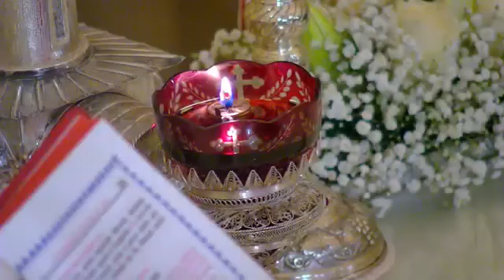Rugăciunile părinţilor întăresc calea copiilor | Cuvânt în Duminica a 17 a după Rusalii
Cuvânt la Evanghelia Cananencei
29 IANUARIE 2023

Cei care apreciaţi eforturile acestui canal de a fi aproape de credincioşi, vă puteţi manifesta abonȃndu-vă GRATUIT🔔 apăsȃnd pe acest
Apreciați videoclipul și 👉 distribuiți-l pentru ca și alții să afle folos duhovnicesc ascultând această predică. Aflaţi noutăţile noastre aici :👉🏻